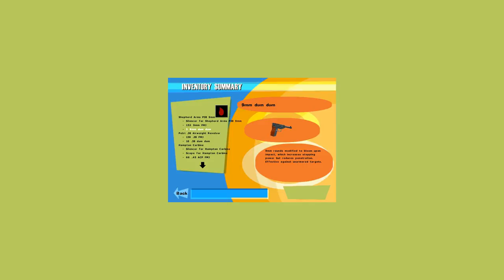No One Lives Forever (Blind Let's Play) - 3 - My Trabant Is Black So You Know I'm Rich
Calmunism, that's when you meditate in unity with the spiritual forces of nature and the Universe. The Great Spirit looks down upon you and laughs. Mirthfully, I mean. A mirthful, joyful laugh. Ho, ho, ho, ho, ho! He, he! Harf harf harf! These are some examples of ways you can laugh, but there is no wrong way, light-sister or light-brother. You must follow your own path and bliss.

H.I.P.P.I.E.:

(H).A.R.M.
(I)s
(P)retty
(P)eculiar but
(I)n any case
(E)veryone send hugs and loves to the guys from the organization in hopes that they can have a lovely life despite us disagreeing firmly yet lovingly with their choice to violently cause our friends the Moroccan life blossoms to make their spiritual transitions.

*NOTE: The titular reference to the much-belov'd† Trabant automobile is jocular in nature and should not be considered a tacit admission of cultural or geographical ignorance on the part of the author. Morocco is not a part of East Germany, and, in fact, East Germany does not even exist; there is no land in the eastern part of Germany. Those who have traveled there have never been heard from again, except in horrific stories and faint screams borne upon the wind. If one looks out that way, one sees nothing but nothing, not even blackness; a kind of empty nothingness much like that described in the excellent short story "—And He Built A Crooked House—" by the inimitable and award-winning American science fiction luminary and author Robert A. Heinlein.

†The author acknowledges that the Trabant may or may not have been much-belov'd§.

§"Much-belov'd" is not a commonly accepted spelling.